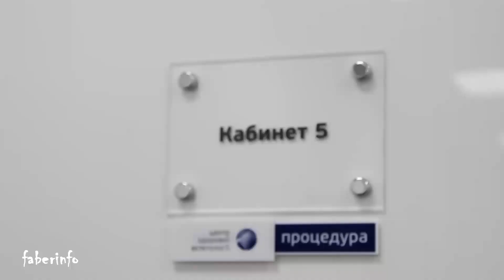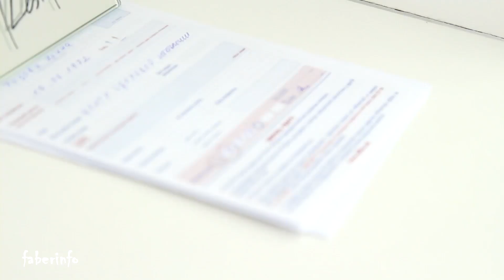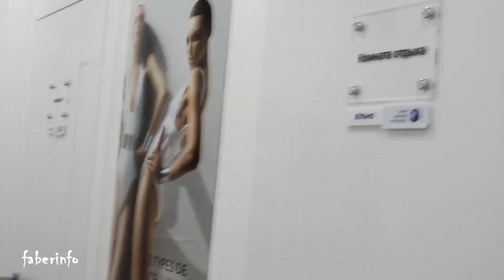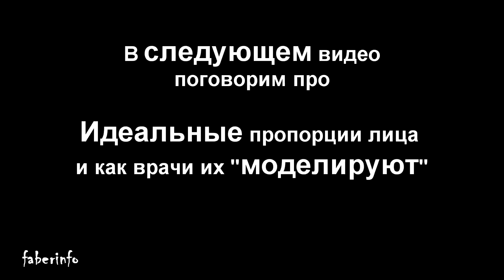Мой первый БОТОКС. До и ПОСЛЕ. Как найти специалиста?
Про ботокс в Интернете много мифов и страшилок, этим видео хочу развеить некоторые из них:
По каким причинам его делают? Как избежать "маски" на лице? Можно ли сохранить "подвижность" и эмоции на лице после ботокса? Как найти калифицированного и ОПЫТНОГО врача для этой процедуры?
И да, забыла сказать, ботокс в губы НЕ колят!!! Загадка, почему в интернете это стало популярным запросом и анекдотом среди косметологов :)))
Мне инъекции ботокса делал Руденко Игорь Борисович,
 врач дерматовенеролог, ведущий специалист по малоинвазивным методикам клиники "Центр здоровой эстетологии"
Расценки на инъекции варьируются от  условий клиники, и количества едениц ботокса. Но в среднем, порядка 100 грн за еденицу.
Видео Сергея Острикова (блогера из Москвы), про ботокс:
 Еще интересные видео на моем канале:
Консультация врача-Трихолога (подробные ответы по Волосам) в плейлисте:
Консультация Офтальмологов в плейлисте:
Салонные процедуры (мой опыт и отзывы), в плейлисте:
Это канал об Индустрии Красоты!
 Салонные процедуры, аппаратные методики, омоложения, лечение акне (угрей), подтяжки кожи лица и тела без операций, моделирование фигуры, массаж, лазерная эпиляция, эпиляция и депиляция бикини, мой опыт в салонных процедурах и модели, консультации специалистов. Трихологи, дерматологи, косметологи, пластические хирурги, парикмахеры и мастера по дизайну ногтей ...

This is the channel of the beauty industry!
 Salon procedures, hardware techniques, rejuvenation, acne treatment (acne), skin tightening face and body without surgery, body shaping, massage, laser hair removal, hair removal and hair removal bikini, my experience in the salon procedures and models, expert advice. Trichologist, dermatologist, kosmelologists, plastic surgeons, hairdressers and nail design masters ...
Еще меня можно найти:
Музыка с сайта Jamendo.com